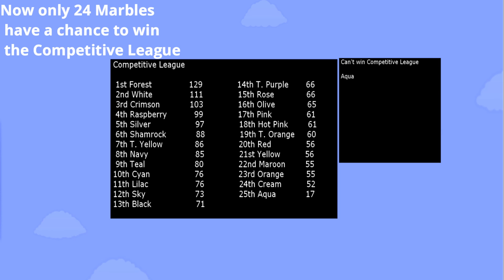Algodoo Marble Car: Competitve League Race 8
Poll We have 58 Votes! The votes give an advantage to the marble in the Debut Race. 25 Marbles Are Counting on You!